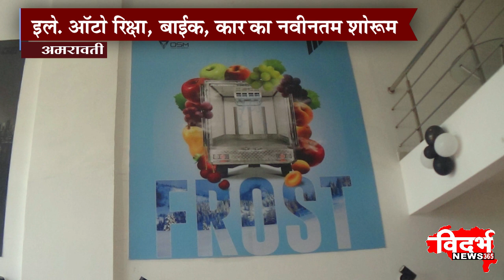Amravati | रहाटगाव से नांदगाव पेठ रोड पर "सत्यम मोटर्स" का उद्घाटन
विदर्भन्यूज365मराठी इलेक्ट्रॉनिक्स ऑटो रिक्षा, बाईक, कार का नवीनतम शोरूम